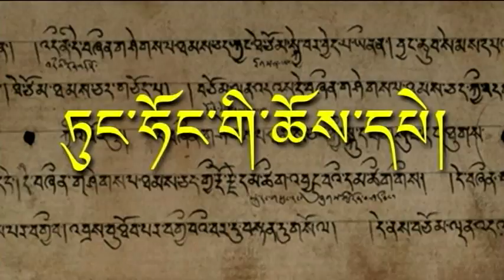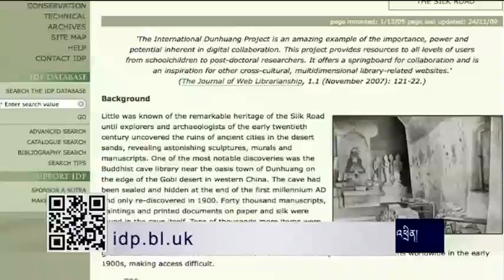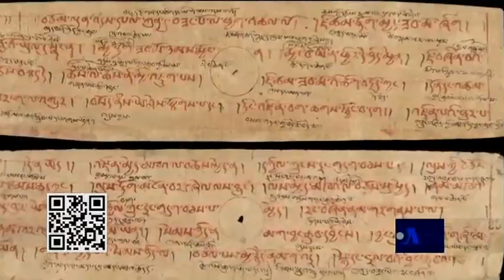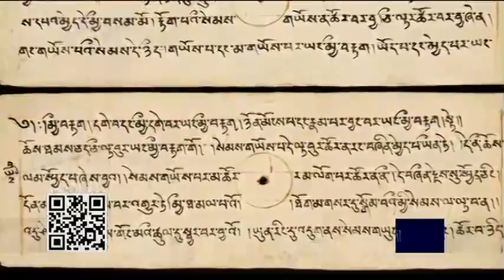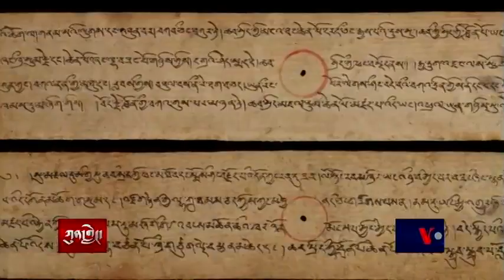ཏུང་ཧོང་ཡིག་རྙིང་གྲས་ཀྱི་བོད་ཡིག་གི་ཆོས་དཔེ་ཁག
དེ་རིང་གི་ཀུན་གླེང་ལས་རིམ་ནང་དུ་པདྨ་དཀར་པོའི་ཆོས་ཚོགས་ཀྱི་འགན་འཛིན་མཁན་པོ་དགའ་དབང་ལགས་སུ་ཏུང་ཧོང་ཡིག་རྙིང་གྲས་ཀྱི་བོད་ཡིག་གི་ཆོས་དཔེ་ཁག་དང་། ཆོས་དཔེ་དེ་དག་གི་རྗོད་ཚིག་དང་བརྡ་སྤྲོད་ཀྱི་འགྲོས་བཅས་ལ་བཅར་འདྲི་ཞུས་ཡོད།།